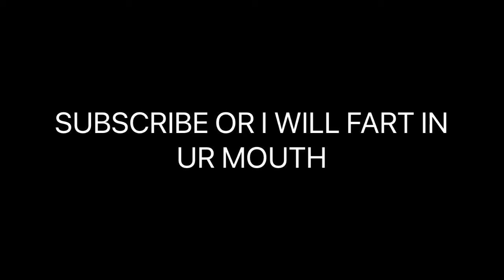Making People Annoyed In Echo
Hi, welcome to the channel if your new! My name is Will and I love to make VR content mainly to entertain people and help them forget about everything going on in their life. Also please remember for me that anything you believe you can achieve, so never give up no matter how hard life gets.

ECHO VR
ECHO ARENA VR
ECHO ARENA
ECHO